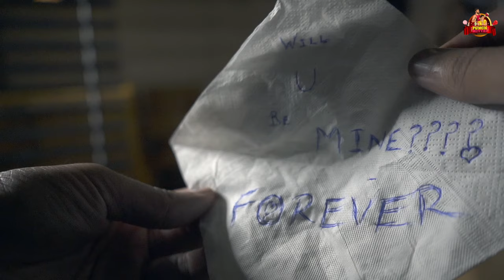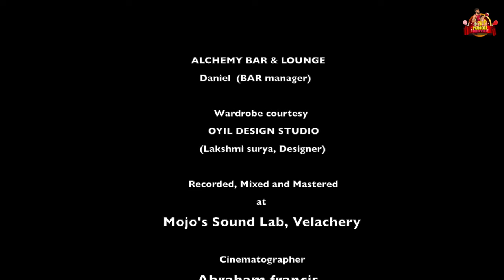Sangathil Paadatha Kavithai - Cover Song | Ilayaraja Hits | Azhar and Harirpriya | Punch Mittai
Hey everyone ! Here is our latest cover song! Azhar and Haripriya sing 'Sangathil Paadatha Kavithai' from the super hit 80's classic movie 'AUTO RAJA'. Please do watch and enjoy and leave your reactions in the comments below !

Location Courtesy - Alchemy Bar & Lounge - Raj Park
Bar Manager - Daniel (dan_nee_07)
Wardrobe courtesy - OYIL DESIGN STUDIO (Lakshmi Surya, Designer)
Recorded, Mixed and Mastered at Mojo's Sound Lab, Velachery (@suryamurugeshofficial)
Cinematographer - Abraham Ftancis (@didit.clickyourmoments)
Editor - Thiru (@thirukumaranbose)
Singers - Azhar & Haripriya (@anchor_azhar, @haripriyaisai)
Script, Screenplay & Direction - Azhar and Haripriya